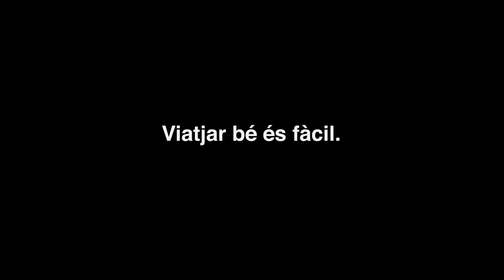Viatjar bé és fàcil. A les escales mecàniques, situa't a la dreta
“A les escales mecàniques situa't a la dreta. Fes-ho bé, viatja amb Karma”. Aquest és el nou missatge de la nostra prescriptora del bon comportament en el transport públic. Amb respecte i una bona convivència viatgem millor. Descobreix els altres consells de la Karma